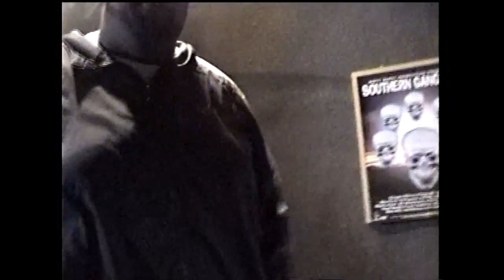Pup Dog records - j-amac - big dank / Murder Dog Magazine 1998